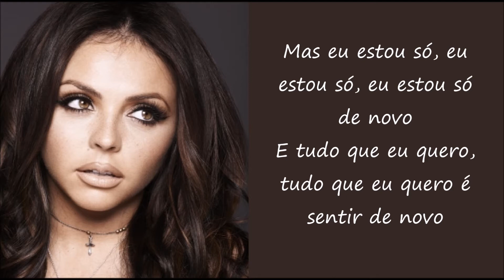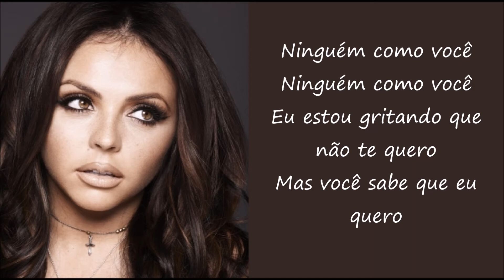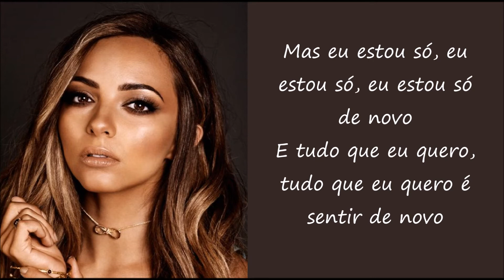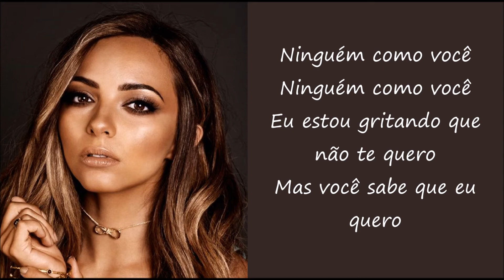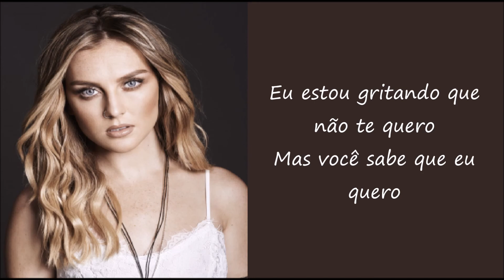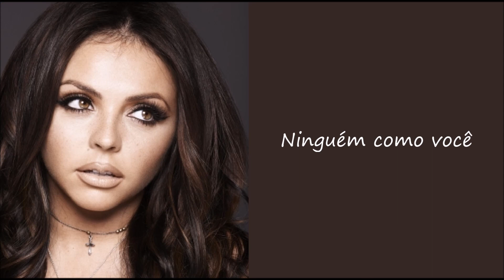Nobody Like You - Little Mix (TRADUÇÃO/LEGENDADO)